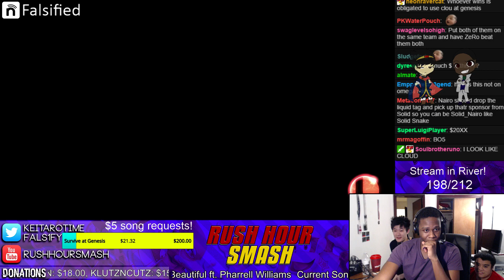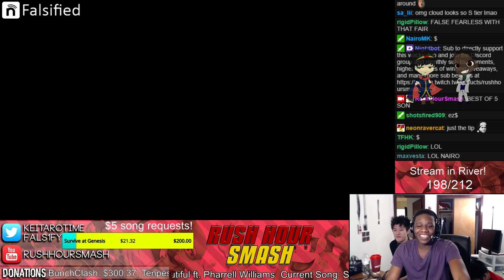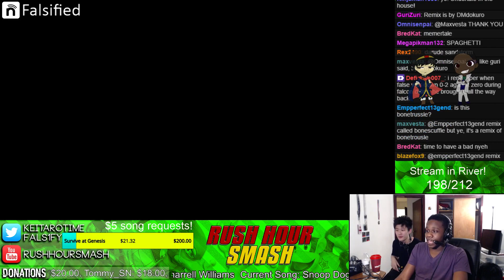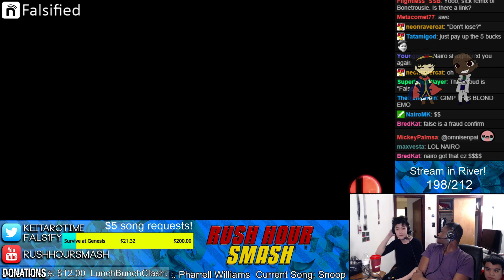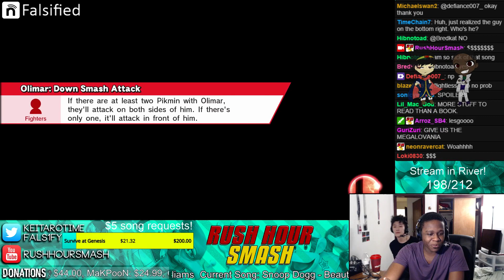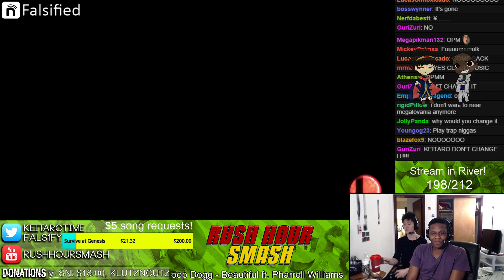Cloud Dittos - Liquid Nairo vs LoF False Money Match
$5.00 money match between Nairo and False